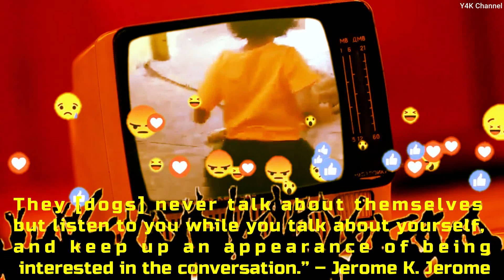How Amazing to watch this one down Dog with toddler and One Up bunny 🐶🐾🐕🐕‍🦺₍ᐢ. .ᐢ₎🐇🐰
Fearless toddler is trying go near to a Dog and fearfully turns back and close the door.

❤꧁ღ⊱♥ Y4KChannel ♥⊱ღ꧂❤ presents and shares YahviYashviYashikaYashas Cute Sweet Childhood Memories Album Videos maximum to YouTubers, Subscribers, and Viewers with their viral trending Shorts content to achieve Top Rank in YouTube.

🌸ξξ(∵❤◡❤∵)ξξ·¯·♩¸🌸ξξ(∵❤◡❤∵)ξξ·¯·♩🌸ξξ(∵❤◡❤∵)ξξ·¯·♩🌸ξξ(∵❤◡❤∵)ξξ·¯·♩
¸♩·¯·ξξ(∵❤◡❤∵)ξξ🌸ξξ(∵❤◡❤∵)ξξ·¯·♩🌸ξξ(∵❤◡❤∵)ξξ·¯·♩🌸ξξ(∵❤◡❤∵)ξξ·¯·♩

#🅲🆄🆃🅴HappyWonderfulAdorableRelaxingJoyfulAmazingAstonishingArtfulThankfulCarefulCaringSoultouchingAwesomePleasantConnectingDancingSoulfulAttractiveAdmirableAwfulSleepyPeacefulSoftnessSongfuSingingPlaymoodThoughtfulBoastfulQuitePrettyColorfulColoringMagicMagnumPerfectBestCherishingTreasuringValuablePrizingEsteemingPowerfulRelaxingRichShadowSharingDeliciousDuoEnjoyEverlastingembarrassingfunnyinnocenceGoldenLovelyMagneticMostbeautifulPositiveReactjokingjointawkwardAmplifingdiscoveryFamouspreciousJubileeJumpingLaughingCryingSpeakingYellingScreamingHistoricZeroyawYellowYesTastyEatingMeltingWonderfuWordlessLittleLifeMaximumBattlingFightingmaxiProudSuccessfulZenithFightingWarMindfulMildSmilingJawdroppingJoystickLatestLateControlKarmicTurningMadsadPolardanceVeryRareRarepreciousRawRegularGreatestModernMajorFamilyStrongStrangeSelectiveHilariousHeartBreakingHeartfeltHearttouchingSilkyBrowsingBrandingBenchmarkGettogetherFarewellRoyalLoyalMinuteTinyBigBiggestBiggerInnocentIconicAdjustableKindFriendshipComfortingLearningListeningObservingThinkingThoughtfulTearfulTeamVictoryReceivingGladWinningThankingShoutingSpinningCalmPraisingPrayerActiveLikingLovingGlowingSparklingRightfulBondingBandingLifechangingDeepDealingStrangeStackedStaleRageBlessedBestowedMiracleMarvelousFlourishingProfound🅼🅾🅼🅴🅽🆃*.